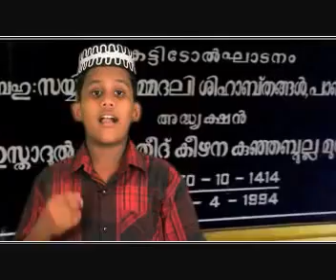Shamsul ulama keezhana oor n.m anusmarana song